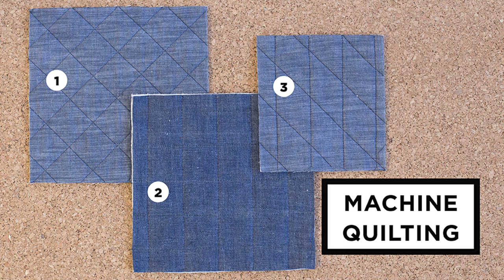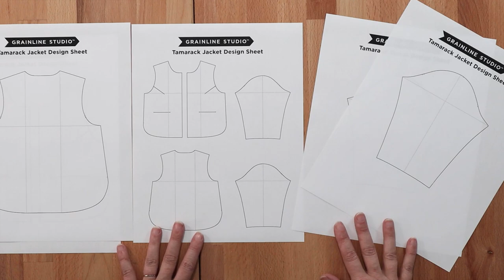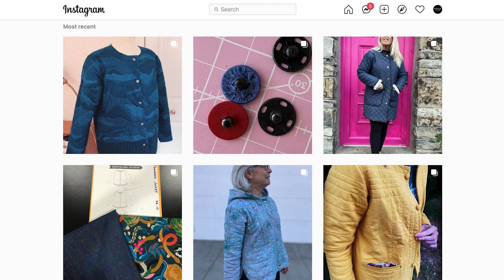Tamarack Quilted Jacket Sew-Along Day 6: Quilting your Jacket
Join us as we sew the the Tamarack Jacket! We originally released the Tamarack Jacket back in 2016 and it has now been drafted in our 14-30 size range. We've also released a collar, hood & patch pockets add-on to help you create the quilted jacket of your dreams.

During this series we'll cover all aspects involved in creating your own Tamarack Jacket. From fabric selection, help with batting, to quilting best practices and assembly, we're covering everything!

After the last 5 lessons of prep, today we're finally quilting our jackets! In this video we cover 3 different methods of basting, how to choose your quilting method, and what to think about about when deciding on a quilting pattern.

You can purchase the Tamarack Jacket pattern as well as the Collar, Hood & Patch Pockets Add-On on our